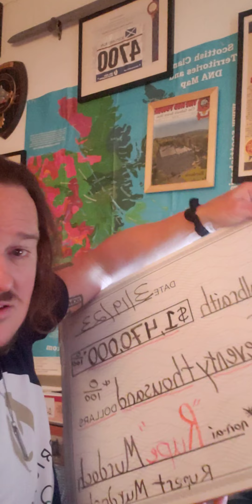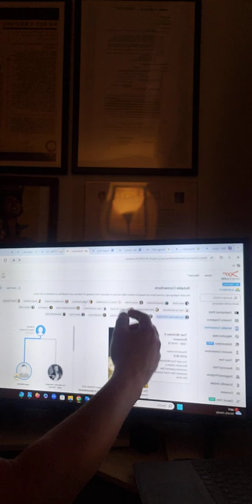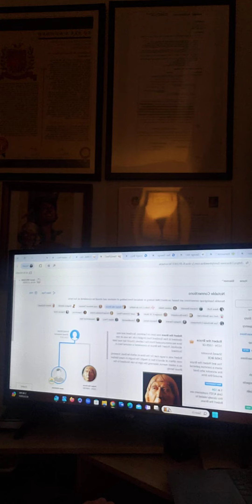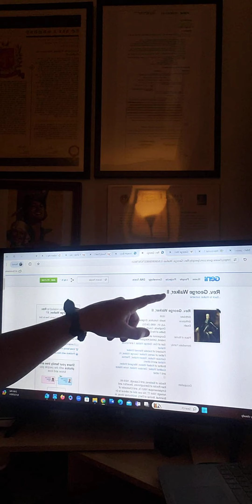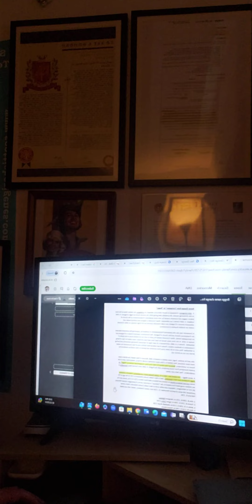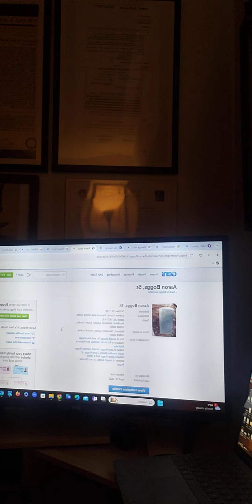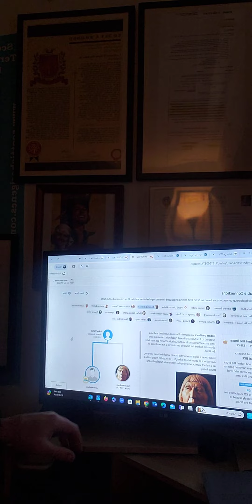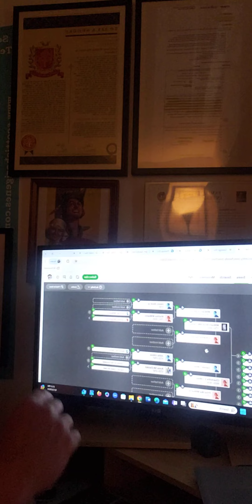Naked Author-Jason William Mitchiner Galbraith Greatest Author of My Generation Father's Day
Naked Author-Jason William Mitchiner Galbraith Greatest Author of My Generation GAOMG

Father's Day, Donovan Jason Mitchiner (Bruce).

Anyone that gets legally married in the 21st century is an F-ing idiot.

I got married at 22yrsld, a kid, without any legal representation.

I entered a legal binding contract that was created by 20th century boomers, without knowing my rights as a citizen of the United States.

I didn't know your Ex can waive childsupport and then move out of state and demand childsupport when you lose your $100k job

YOU ARE A IDIOT IF YOU GET LEGALITY MARRIED IN THE 21STCENTURY.

Any Journalists, writer, author that doesn't support me, go F-Yourself you jealous Biotch!

AI is here. Machine learning will get better and people will get lazier.

You don't support me after 20yrs of posting on 21stcentury social media and my books on Amazon, bro, go F-your jealous AI ass off.
Do whatever TMZ tells you to follow, f-idiot.

There are 2 kinds of people that hate me.

1) Stupid People. The Ex, Her Family, Family Court judges, lawyers, anyone that doesn't understand everything I have done as the NA, writing, and promoting my books, is all calculated. You don't think when I walk into Random House in NYC and demand to give my books to the president, and I'm thrown out. You don't understand I'm making fun of the absurdity of the Literary World? Brittany Spears gets $15 million dollar book deals for books she doesn't write, and real author's books go unpublished, unread, and lost forever.

You don't understand that? Why does the Artist have to explain his art? Are you that stupid?

2) Jealousy. People know they have never, can never, and will never accomplish all that I have in 20yrs, or in their entire sad lifetime. Wait till I post the Jealousy on April 6th Tartan Day/Declaration of Arbroath of my #1 Paternal Ancestor.